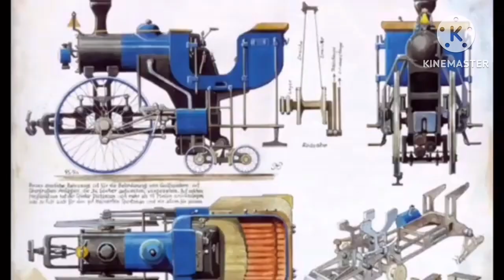The Railway World FastPlay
The video with random freaks and trains dubbed with different horns and whistles gets the FastPlay treatment.